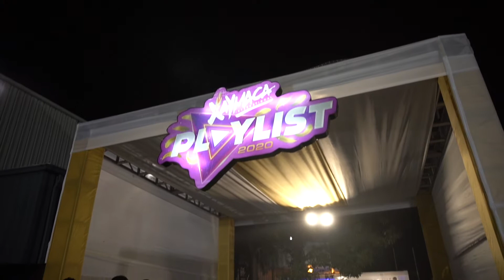Sizzling costumes at Xaymaca's band launch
To close out the band launch period, Xaymaca delivered an unforgettable showcase of its highly anticipated costume designs at the National Indoor Sports Centre in St Andrew on Friday, November 29. With the theme being ‘Playlist’, music had a major role in the presentation that included dancehall, hip hop and soca.